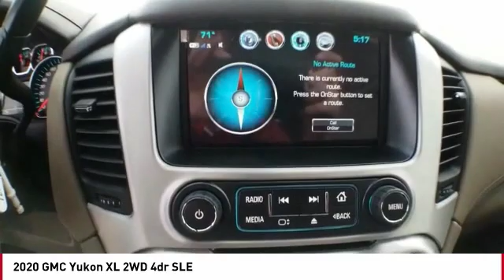2020 GMC Yukon XL San Angelo TX V20280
2020 GMC Yukon XL 2WD 4dr SLE

3rd Row Seat, Back-Up Camera, Running Boards, Premium Sound System, TRANSMISSION, 6-SPEED AUTOMATIC, ELEC... ENGINE, 5.3L ECOTEC3 V8, SLE VALUE PACKAGE, Alloy Wheels. SLE trim, ONYX BLACK exterior and COCOA / DUNE interior. CLICK NOW! KEY FEATURES INCLUDE Third Row Seat, Rear Air, Back-Up Camera, Running Boards, Premium Sound System. Keyless Entry, Privacy Glass, Steering Wheel Controls, Heated Mirrors, Electronic Stability Control. OPTION PACKAGES SLE VALUE PACKAGE includes (DD8) inside rearview auto-dimming mirror, (JF4) power-adjustable pedals, (TB5) rear power programmable liftgate, (UG1) Universal Home Remote and (RD5) 20 polished aluminum wheels. AUDIO SYSTEM, 8 DIAGONAL COLOR TOUCH SCREEN WITH GMC INFOTAINMENT SYSTEM AM/FM/SiriusXM with USB ports and auxiliary jack with seek-and-scan and digital clock, includes Bluetooth streaming audio for music and select phones; voice-activated technology for radio and phone; and Shop. Featuring Apple CarPlay and Android Auto capability for compatible phone; 5 USB ports and 1 auxiliary jack (Includes 2 USB ports when (AZ3) bench seat is ordered.) (STD), TRANSMISSION, 6-SPEED AUTOMATIC, ELECTRONICALLY CONTROLLED with overdrive, tow/haul mode and tap up/tap down shifting (STD), ENGINE, 5.3L ECOTEC3 V8 with Active Fuel Management, Direct Injection and Variable Valve Timing, includes aluminum block construction (355 hp [265 kW] @ 5600 rpm, 383 lb-ft of torque [518 N-m] @ 4100 rpm) (STD). GMC SLE with ONYX BLACK exterior and COCOA / DUNE interior features a 8 Cylinder Engine with 355 HP at 5600 RPM*. BUY FROM AN AWARD WINNING DEALER Our experienced and professional staff here at Mitchell Buick-GMC in San Angelo, Texas, your Midland GMC and Buick, serving Ballinger and Odessa, is here to help you choose the perfect vehicle. Please confirm the accuracy of the included equipm